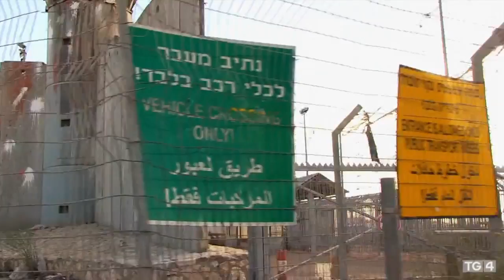Fíorscéal | Ar Ais Déardaoin 6/9 | 22.30 | TG4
Clár faisnéise ina dtabharfar léargas ar an turas a rinne John McColgan chuig an mBruach Thiar & Gaza le Trócaire.
Documentary on John McColgan's journey to the West Bank & Gaza